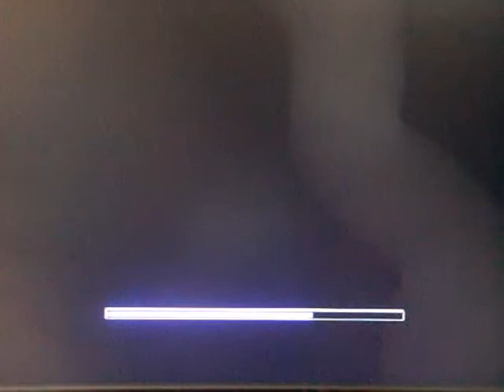Spyro 4: PAUSE GLITCH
One weird glitch in Spyro: Enter the Dragonfly.

How to do:

1. Exit level.
2. Pause the game before the title says ''Level Complete''.
3. Choose ''Options'' and ''General'' and the title comes after that.
4. Now you can control Spyro and settings at same time. o.O

Cause that super-long loading time: The glitch happens 1:06